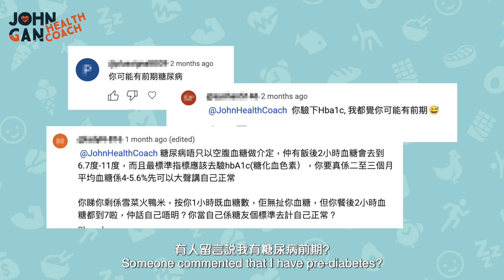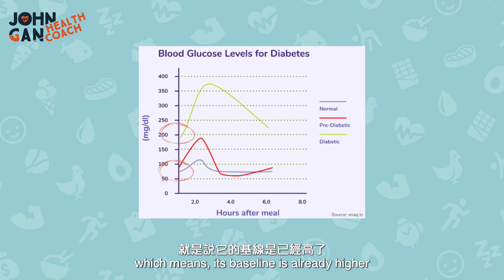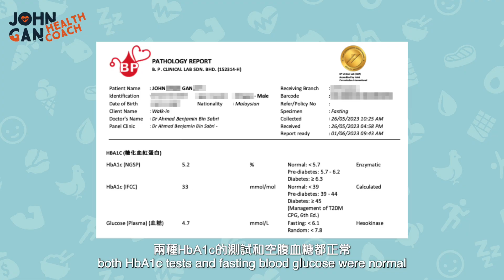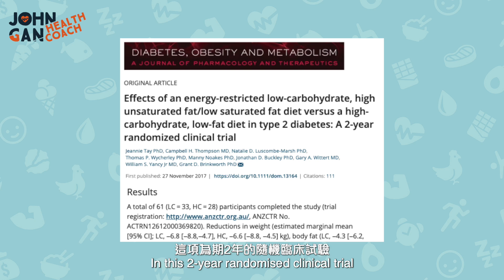我有糖尿病前期? 什麼是糖尿病、胰島素抵抗《血糖控制#2》| Do I have prediabetes?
⭐️《穩控血糖》

之前的影片有人說我有糖尿病前期，今天分享我的血糖血紅素報告。還有，解釋一個人怎樣得胰島素抵抗和糖尿病。

In my previous video, I got some comments saying that I might have prediabetes, so let’s take a look at my HbA1c report. Also, I will share about how one develops insulin resistance and diabetes.

📖 章節 Chapters
0:00 什麼是糖尿病 What is diabetes
0:45 為什麼血糖會那麼高 Why is blood sugar high
1:46 胰島素抵抗怎樣發生 How insulin resistance occur
4:04 低碳和低脂飲食的研究 Study on low-carb vs low-fat
4:52 提示和建議 Tips and recommendations
5:41 動物油不是邪惡的油 Saturated fats are not evil